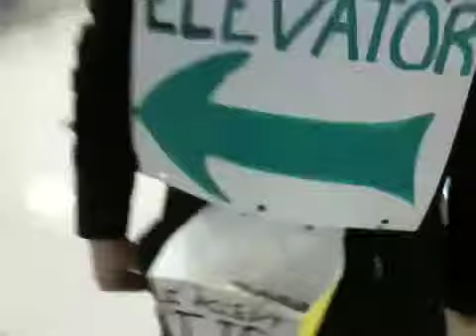Skating with myself at the bar out! 01/20/10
Drinks, elevator signs, a tip jar, another girl that sounds like sarahs sister singing, go carts with awesome singing action!